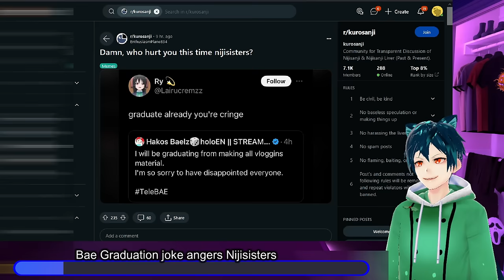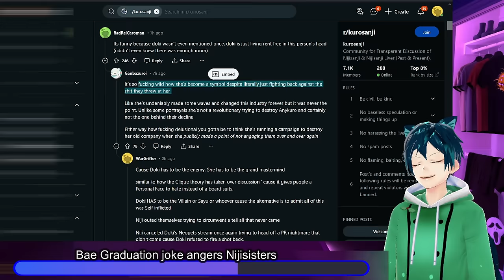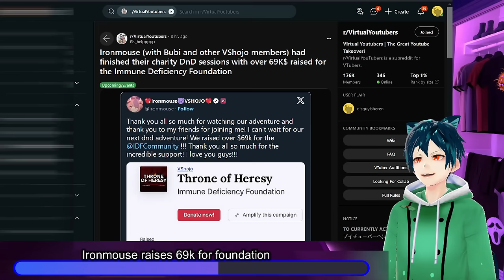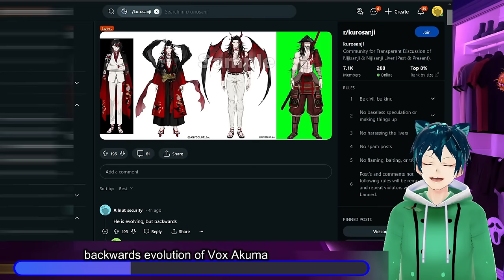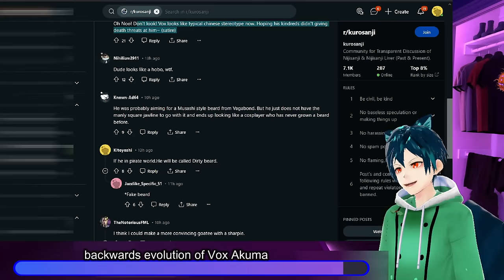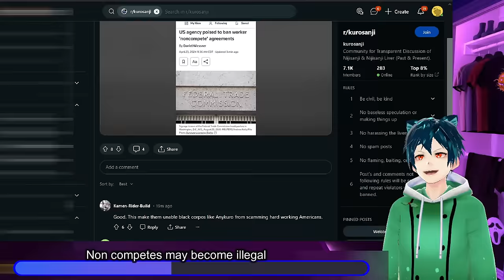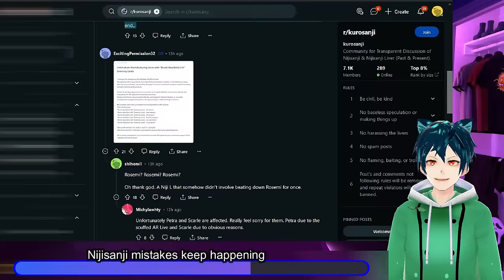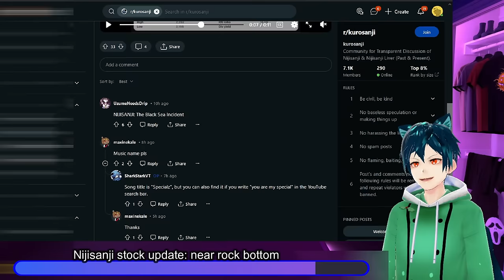Bae graduating (joke tweet), nijisanji stocks bottom, Vox memes, mint play button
Bae announced on twitter that she is graduating from making vloggins material. what do you think about this decision?

Nijisanji stocks hit another low in the last day. do you think it will go below 2000?

The memes about the new look of Vox Akuma keep coming. do you think that it will ever stop? or does he deserve all the memes?

Maid Mint finally has her play button. Should she just have asked before like Claude said?

00:00 Meme and intro
00:28 Bae Graduation joke angers Nijisisters
05:35 Ironmouse raises 69k for foundation
07:47 backwards evolution of Vox Akuma
12:09 Sayu needs the play button. lets help her. mint got play button
13:45 Non competes may become illegal
16:02 Nijisanji mistakes keep happening
18:32 Nijisanji stock update: near rock bottom
20:17 Comment, like, sub and have a good day